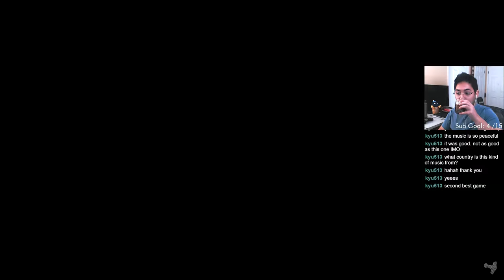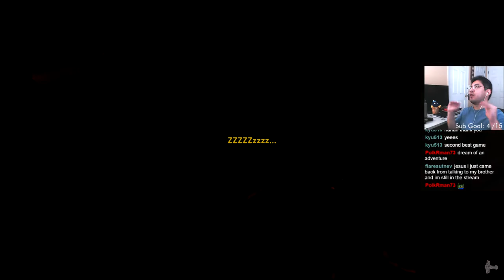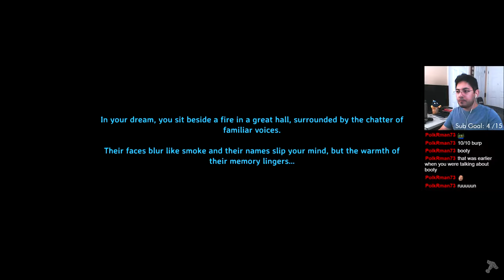Valheim | DAY 5 | Full Stream